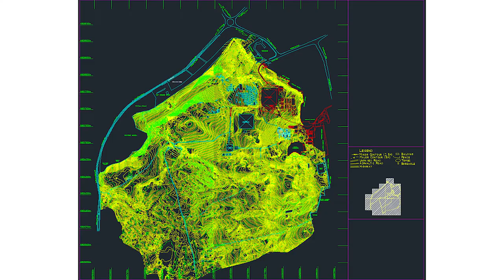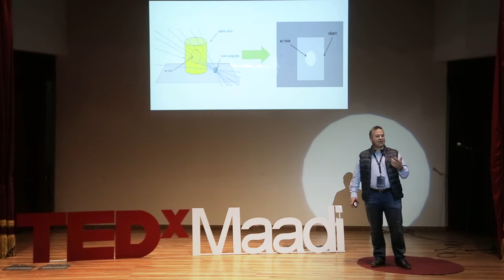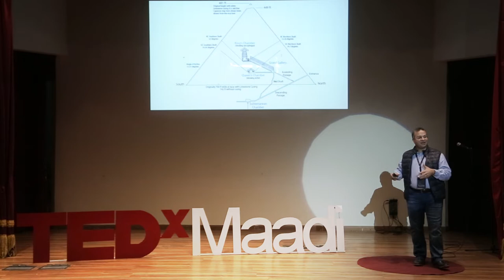Re-exploring the pyramids | Yasser ElShayeb | TEDxMaadi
Dr. Yasser ElShayeb is a Professor at the
Faculty of Engineering, Cairo University. He
has always been active in the field of
Cultural Heritage Management and
Conservation, his latest project in this series is the
Scan Pyramids project.
Scan pyramids is an extraordinary project
where they have found out many
astonishing discoveries by literally
scanning the pyramids! Their greatest
challenge was to find a non-invasive non-
destructive mechanism, as he wouldn’t
accept causing any harm for the pyramids
even for the sake of their discovery! Dr. Yasser is a Professor at the Faculty of Engineering, Cairo University. His latest project in this series is the Scan Pyramids project.
Scan pyramids is an extraordinary project where they have found out many astonishing discoveries by literally scanning the pyramids. This talk was given at a TEDx event using the TED conference format but independently organized by a local community.